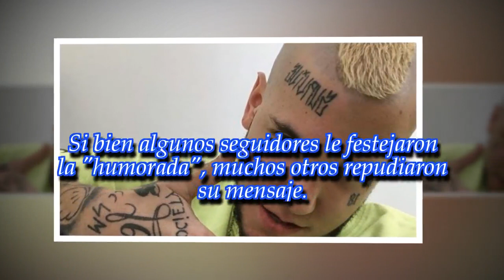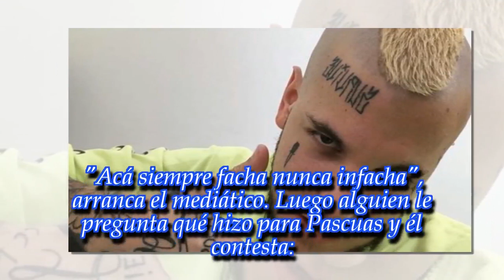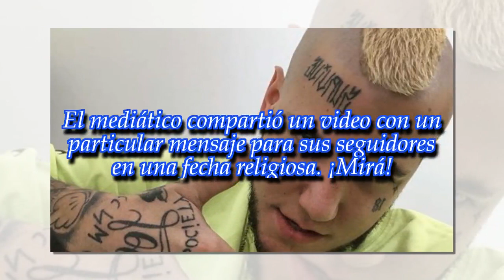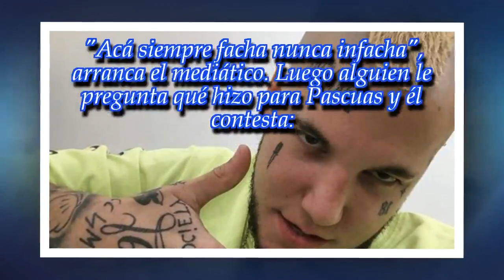El desagradable saludo de Alex Caniggia para Pascuas